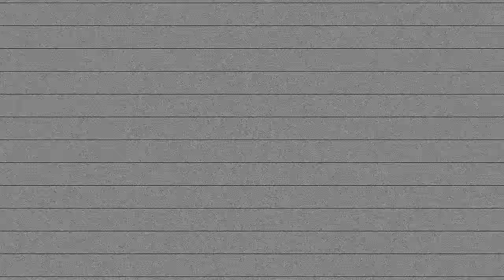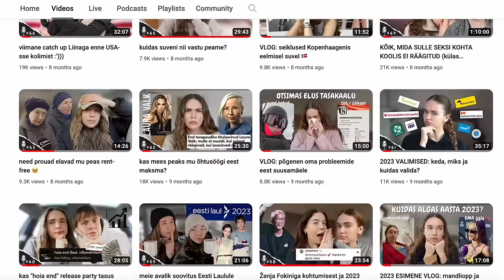2023 KOKKUVÕTE: kõik, mida me teile ei rääkinud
On aeg aasta 2023 läbi huumoriprisma & meie enda kogemuste kokku võtta ehk presenteerin teile RANNAVÄLJADE 2023 RECAPI! Räägime aasta kõige piinlikumatest olukordadest, naljakamatest storytimedest, kannapööretest elus & veel paljust, millest aasta jooksul rääkida ei jõudnud, nautige!

NB!!! Kui tavaliselt on episoodi heli dubleeritud Spotifysse / Apple Podcastsis, siis seekord salvestasime teile hoopis BOONUSEPISOODI, kus saad meie omavahelist mõttelõnga edasi kuulata! Räägime ajupesust, mida meile ameerika juutuuberid väiksena tegid ja proovime mõned uusaastalubadused ka püstitada (spoiler alert: see väga hästi ei õnnestunud xd)

Eriliselt suured tänud Rannaväljaande sponsoritele - Elisa, Swedbank ja Photopoint, kelleta see episood ei oleks saanud valmida!

Alo ja teiste armastatud tegelaste seiklustele kaasaelamiseks ei pea sa olema isegi Elisa klient, sest Elisa Huubi saad tellida eraldiseisvalt, vaja ei ole muud, kui mistahes internetiühendust. Tutvu lähemalt

Photopointi foto- ja videotehnika rendist saad minu koodiga laenutada kõike 35% soodsamalt. Soodustus aktiveerub, kui ütled rentima minnes teenindajale “Rannaväljaanne”.  Täpsem rendiinfo

00:00

- Maria